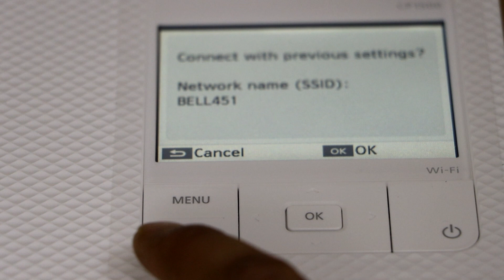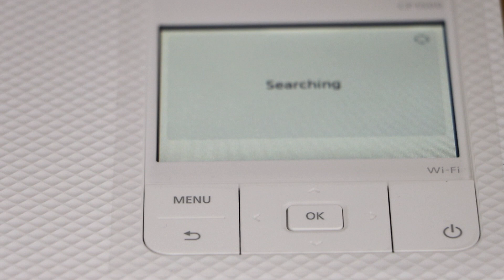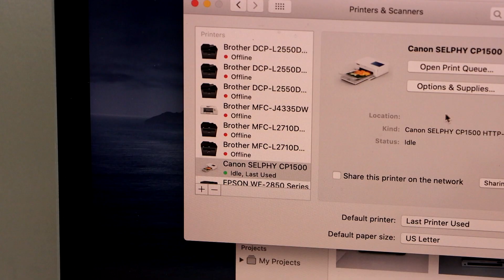Canon Selphy CP-1500 Setup with MacBook, Wireless Setup, Add in MacBook & Print Photos !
This video shows the complete setup of your Canon SELPHY CP-1500 Compact Photo Wireless Printer with MacBook. This shows how to connect to home or office wireless network and add in your MacBook for wireless printing of photos.